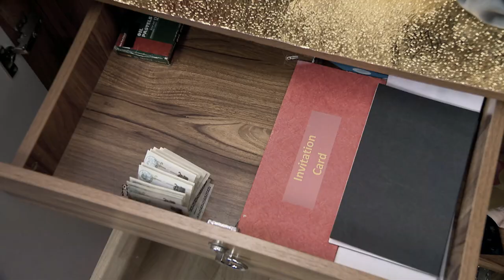Reusable Cockroach Trap (Code:11483)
The best cockroach trap is here

Reusable cockroach traps are non-toxic, which means that they do not pose any health risks to humans or pets. This is especially important for people with allergies or sensitivities to chemical pesticides. Reusable cockroach traps are a cost-effective solution for long-term cockroach control.

Highlights:
Safe Reusable cockroach catcher with 4-sided entry
Simple to use, easy to clean and it is a reusable cockroach trap
One way movable door design, easy to come in, difficult to go out
It will help to collect all roaches at one place which will solve the major household problem
Natural way to remove cockroaches. No Sprays, No dangerous chemicals
Reusable cockroach traps are a great way to control cockroach infestations
Cockroaches like to inhabit in aperture, damp places such as the corner, kitchen drain, moisten cupboards. Often change the bait and the places for efficient effect

Features:
Large entrances can catch cockroaches quickly, and the FOUR doors can catch cockroaches in all directions
Safe, Hygienic and Non-toxic: cockroach traps are non-toxic and do not use any harmful chemicals. Instead, they use natural attractants to lure cockroaches into the trap
Durable: Most reusable cockroach traps are made of sturdy materials that can withstand repeated use. This means that they are a cost-effective solution for long-term cockroach control
Effective: can be very effective at catching and trapping cockroaches without harming them, which makes them a humane way to deal with infestations
Cockroaches like to inhabit in aperture, damp places such as the corner, kitchen, often change the bait and the places for efficient effect
Can widely used in home, hotel, hospital and restaurant

1. Put a piece of sweet flavor of biscuit bait or other food at bottom and around the box to lure cockroaches.
2. Cockroach will go through the trap door for the biscuit, then be trapped.
3. Cockroaches by phenomena used to send a signal to lure more cockroaches in.
3. Once many cockroaches trapped and Before they die, don't separate cover and the seat to prevent cockroaches escape.
4. After cleaning the dead cockroach up, clear the machine once again with boiled water.
5. Expose to the sun and prepare for the next time.

Note:
1. Not suggested to place the trap to somewhere ants usually appear, because the cockroaches are scare of ants.
2. Any scented bait should be placed in the cockroach trap to attract cockroaches. Cockroaches attract others once they are trapped. So you don't need to clean right away and catch them all easily.

Package Contents:
1 x Reusable Cockroach Trap